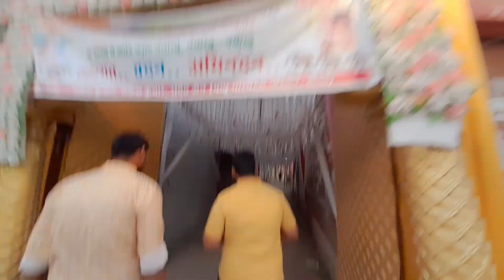Bada Majja aaya with friends 🤣🤣🤣 | Bina | travel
Bada Majja aaya with friends Bina
aksar zindagi ma friends or family hi toh hoti h jo hama hum banati h yrrr
friends forever friends ka sath bda majja aaya
vlog
viral viral video